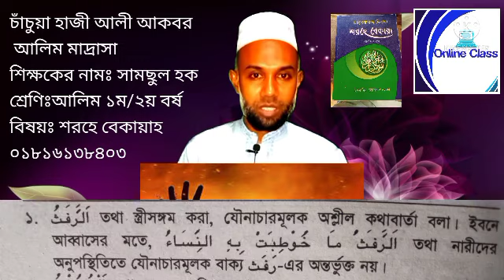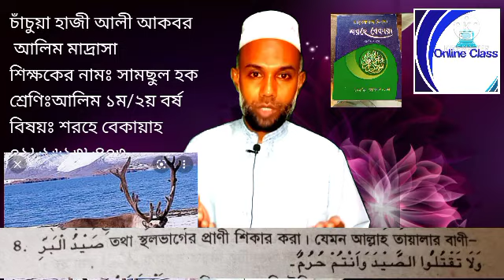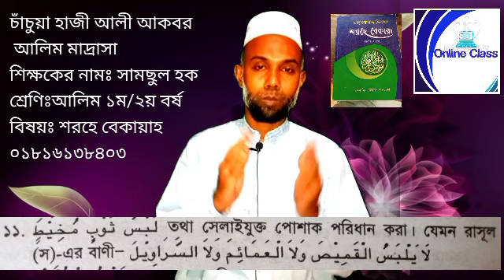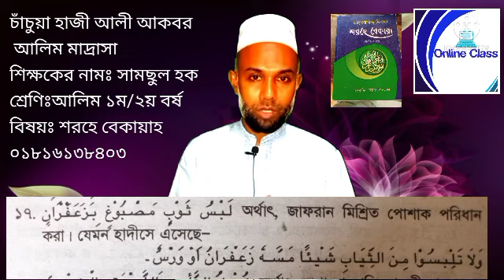আলিম-শরহে বেকায়াহ। ইহরামের সংজ্ঞা, প্রকার, ইহরাম অবস্থায় নিষিদ্ধ কাজ সমূহ।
Thank you all on my OnlineClass channel.
In this video I have described the definition, types and prohibitions of Ihram. So many thank to everyone who watched the video.